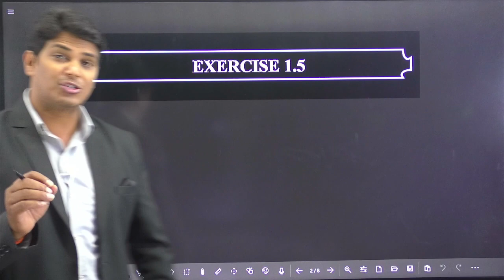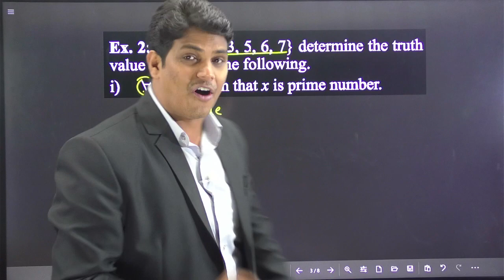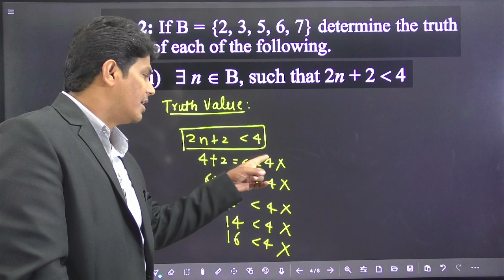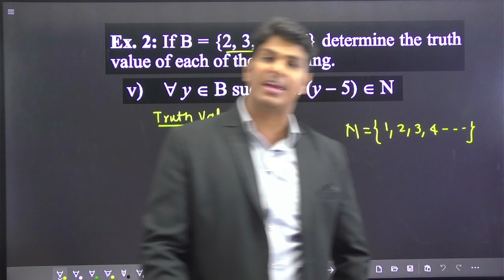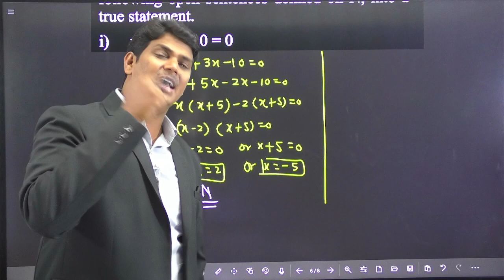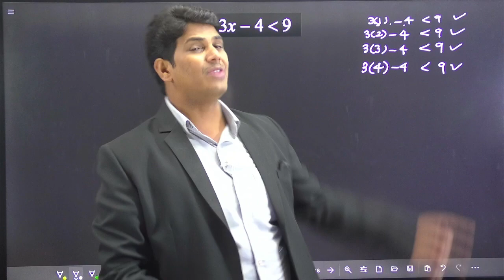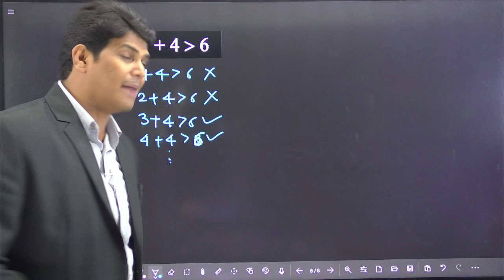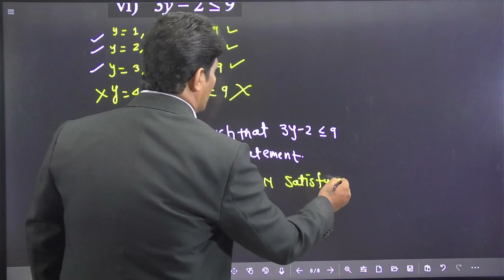Exercise 1.5 | Mathematical Logic | Commerce Maths | HSC 2024 | Mithilesh Sir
Prof. Mithilesh S. Vishwakarma
(MCA, MScIT, NET)